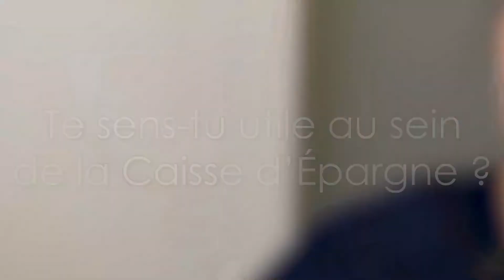Muriel De Gea, Chargée d'Affaires Gestion Privée à Granges-Les-Valence